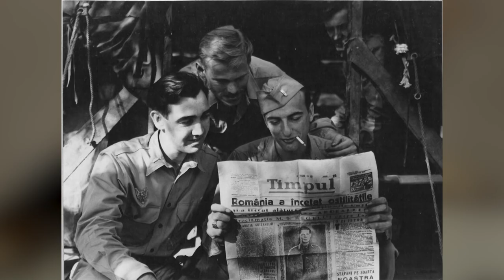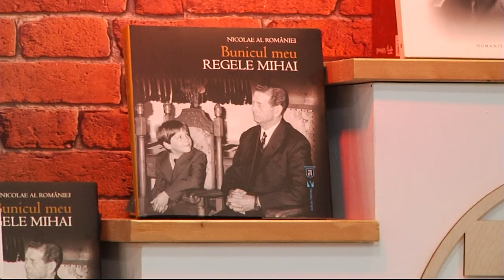Printul Nicolae al Romaniei Confesiuni